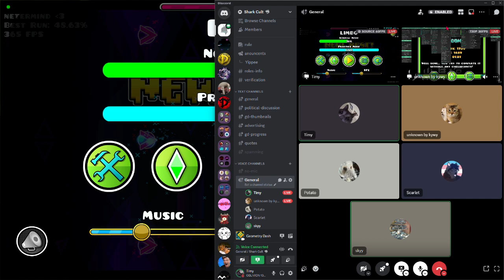[TOP 16] LIMBO 48% (MASSIVE filler)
lol
sort of announcement video to say that im fully going for this
46,625 attempts